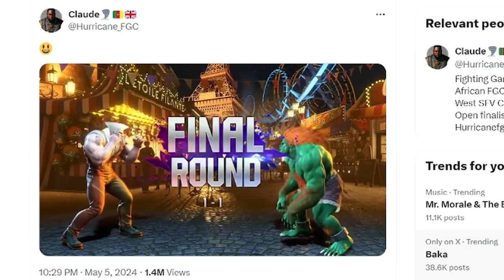Do Modern Fighting Games Deal Too Much Damage?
Old Man Mike Ross discusses with Young OG Xian why new games just don't hit the same anymore. From zero neutral to two touch kills in Street Fighter 6, let the Unc himself explain to you what it means for a game to be a GOOD Street Fighter the only way he knows how. With Ultra Street Fighter IV.

The Goods
Back Lights